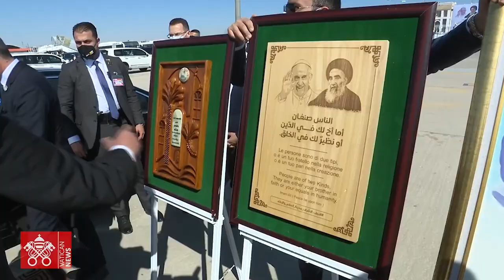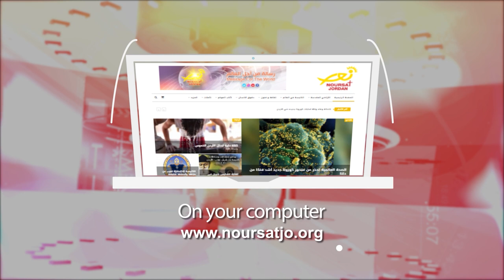Jordan in a Week 16 / 3 / 2022